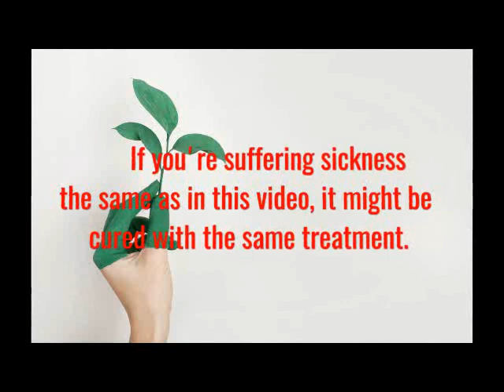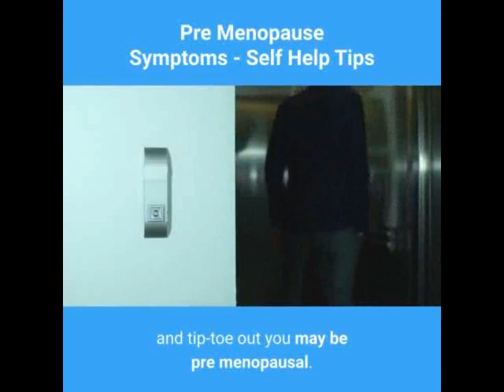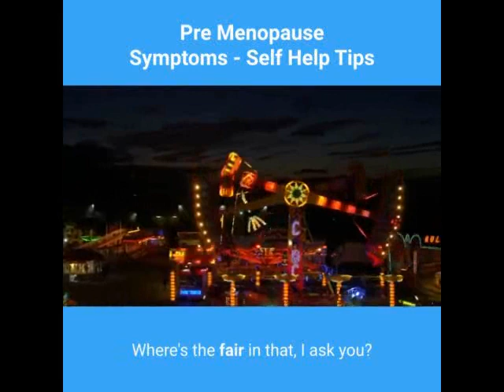Pre Menopause Symptoms, Self Help Tips